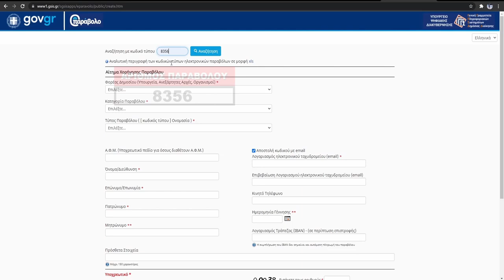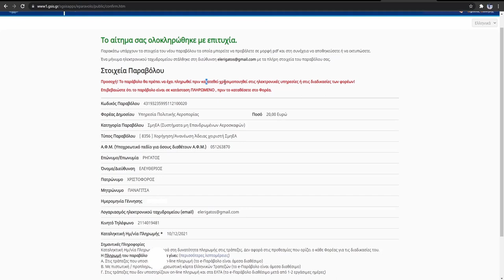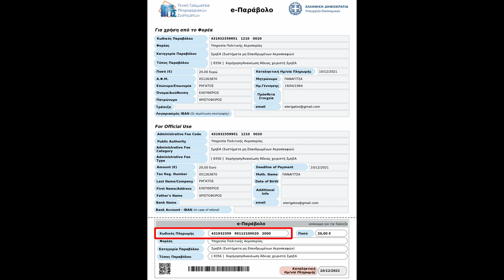ΕΚΔΟΣΗ ΠΑΡΑΒΟΛΟΥ ΓΙΑ ΑΔΕΙΑ ΧΕΙΡΙΣΤΗ ΣΜΗΕΑ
Οδηγίες για την έκδοση του παραβόλου  που απαιτείται για την έκδοση άδειας χειριστή ΣμηΕΑ Α1/Α3 ή Α1/Α3 & Α2 από την Αρχή Πολιτικής Αεροπορίας (Α.Π.Α.)